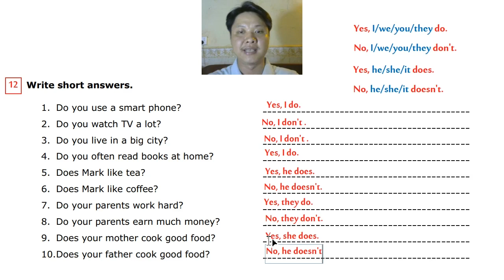Present Simple: Exercise 12 បច្ចុប្បន្នកាលធម្មតា (លំហាត់ទី១២)